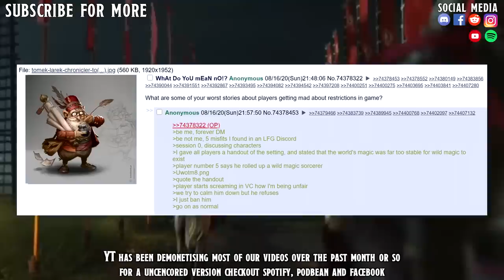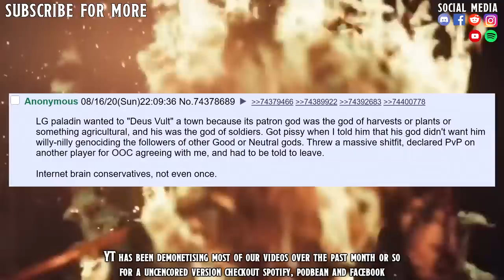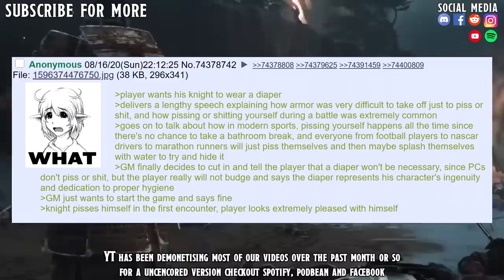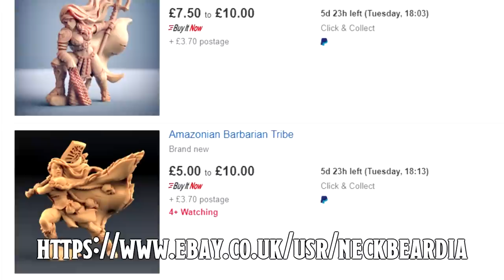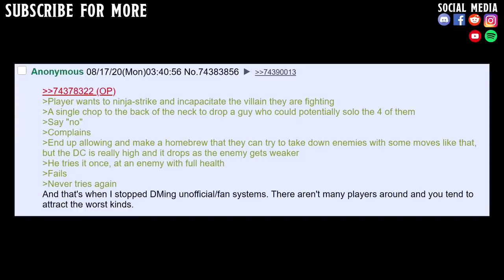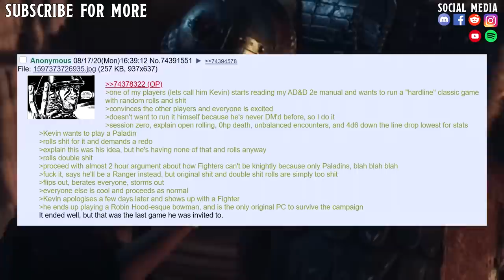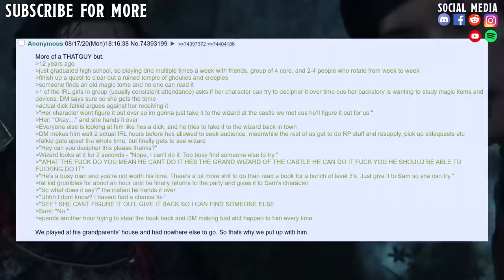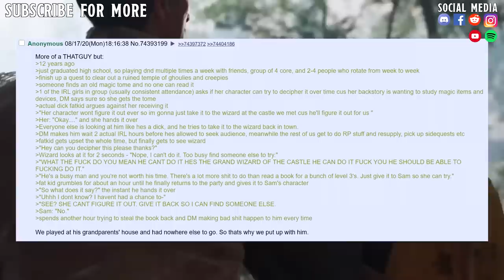WhAt Do YoU mEaN nO!?